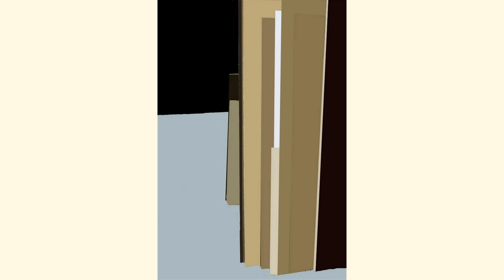Király László György: Mondrian az asztalosüzemben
Király László György 2011. november 10. és 22. között, Kecskeméten bemutatottt képeiből készül digiporáma.